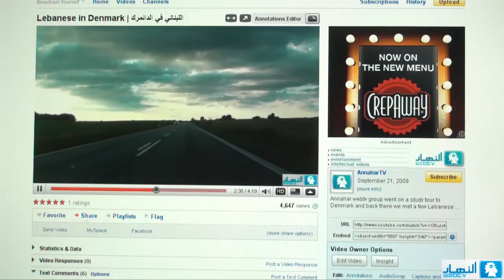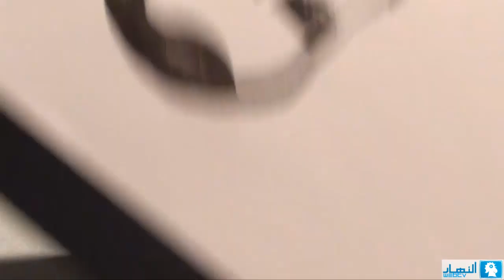A dream come true ... حقيقة حلم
One of Gebran Tueni's dreams was to have a TV channel that he could call his own. That never came true. Today, however, four years since he's gone, some of us are still looking out for his dreams...
Armand Homsi (An-Nahar Cartoonist)
Wadih Tueni (IT Manager)